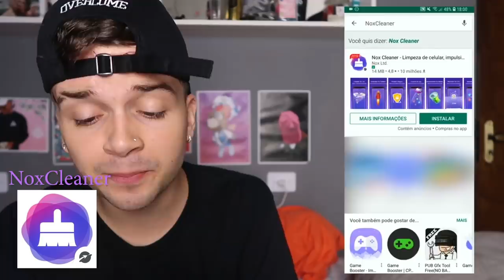ELE FEZ ISSO NA PORTA DA ESCOLA DELA…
Deixe comentário no Google Play: Vim pelo  uJoãozinho